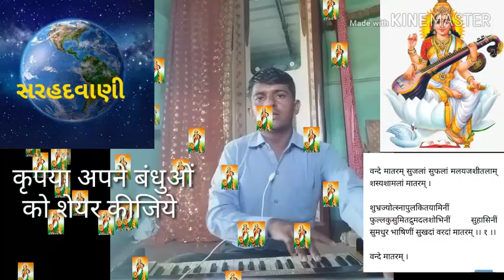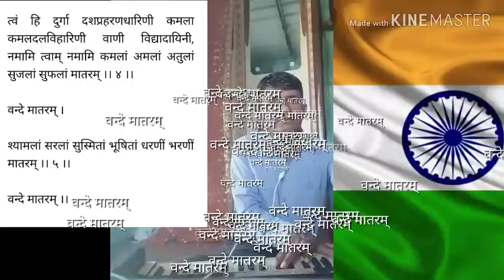વન્દે માતરમ આખું ગીત vande mataram full song वंदे मातरम् पुरा गीत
આપણે वन्दे_मातरम् ગીતનો એકજ અંતરો જાણીએ છીએ પણ બાકીના 4 અંતરો સાંભળો